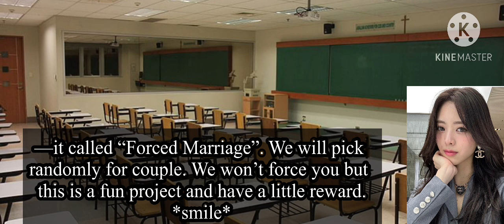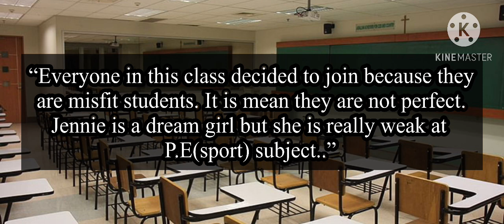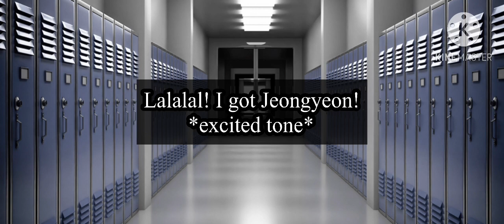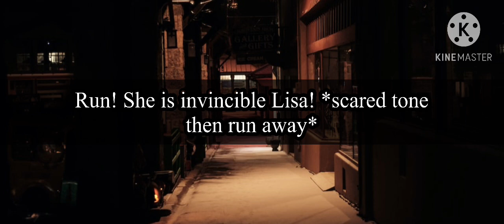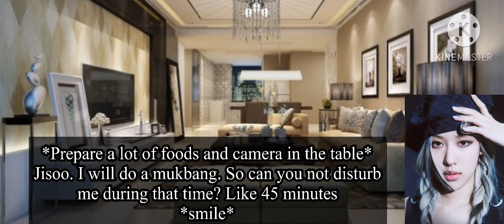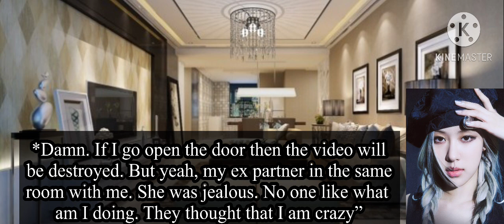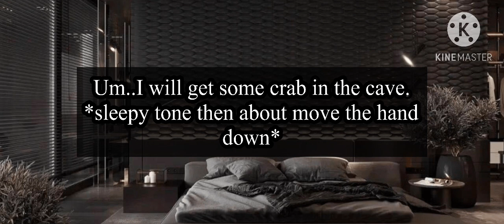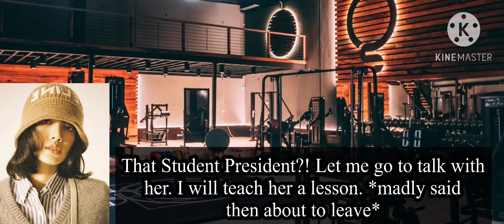Jenlisa Oneshot || Forced Marriage Project